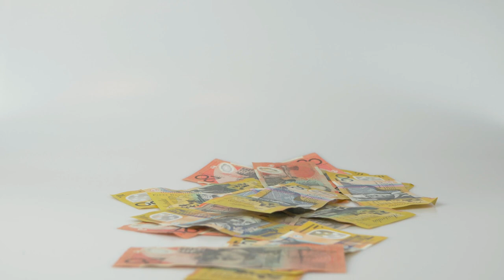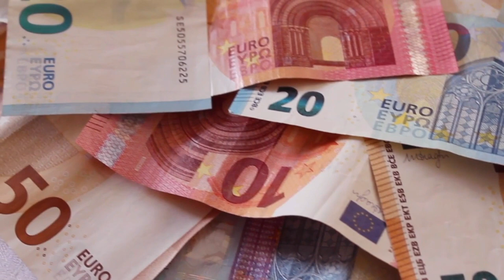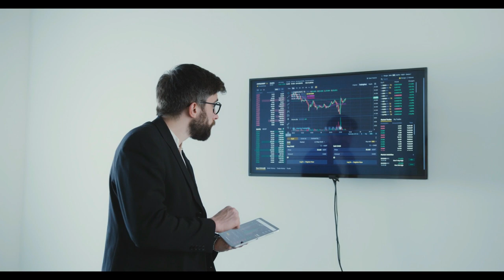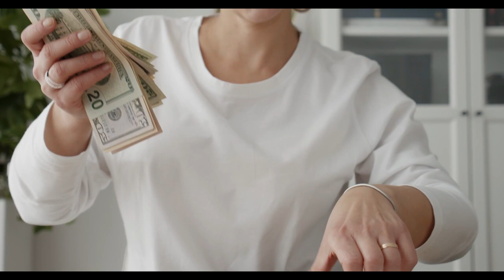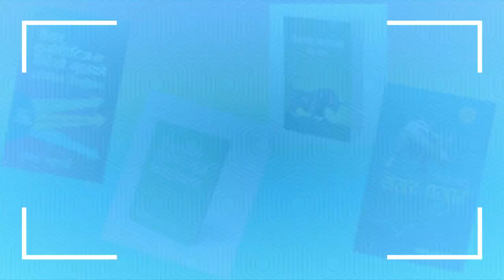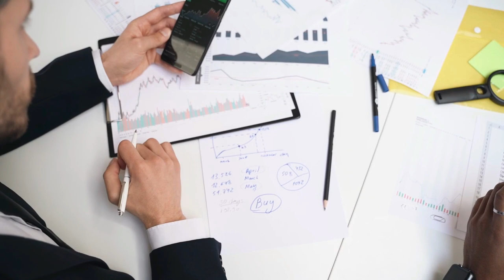सेयरमा नै लगानी किन गर्ने ?(Why invest in stock?)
share stock sharemarket nepalstock stockmarket why invest in share market?
why to invest in share market?
share market of nepal
This channel produces contents about books,financial freedom and self help and other interesting topics.We provide you various audio books for your growth.
chapters
00:00-05:49(why invest in share?)
05:49-05:54(Creadit)
05:54-07:10(Important for ipo invester)
07:10-08:13(Tips for begineers)
A stock market, equity market, or share market is the aggregation of buyers and sellers of stocks (also called shares), which represent ownership claims on businesses; these may include securities listed on a public stock exchange, as well as stock that is only traded privately, such as shares of private companies which are so?ld to investors through equity crowdfunding platforms. Investment in the stock market is most often done via stockbrokerages and electronic trading platforms. Investment is usually made with an investment strategy in mind.